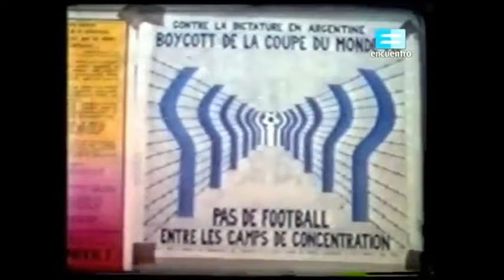Afiches contra la dictadura en las calles de París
Campaña internacional de boicot al mundial Argentina '78